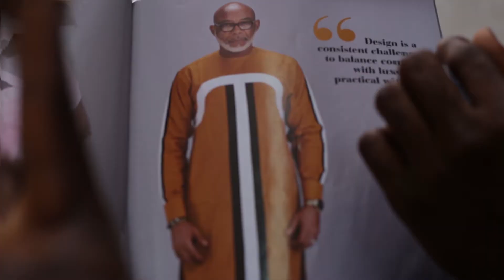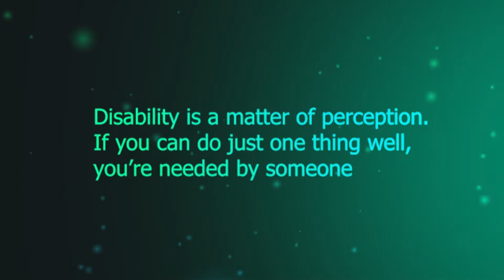Up-close with Yussif Razak, Deaf fashion Designer and Entrepreneur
Today's episode covers the story of a fashion lover, a designer and an entrepreneur who is deaf.
His story teaches us that, if deaf people are given the chance, they can everything that hearers do.